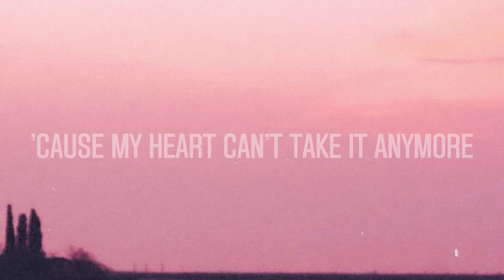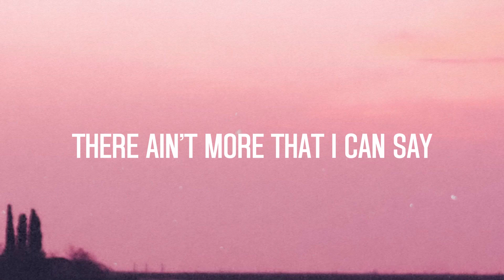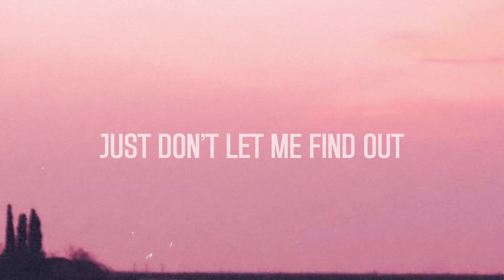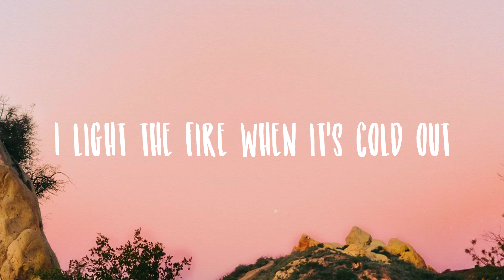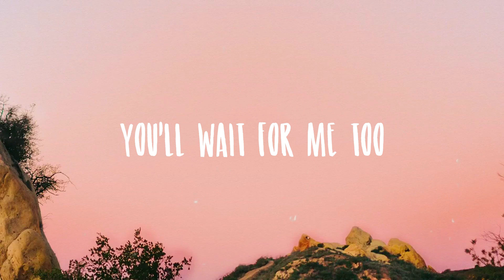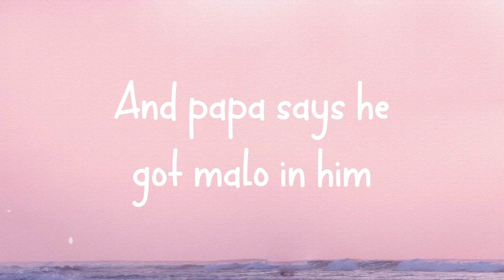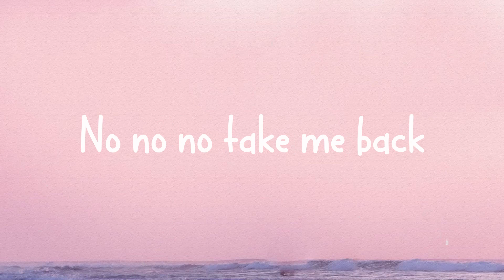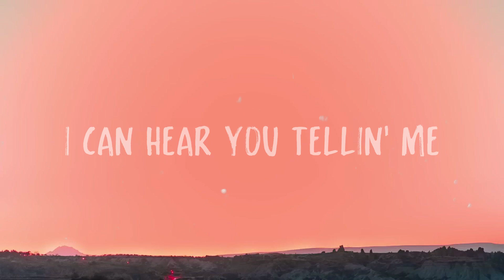Creepin' - Metro Boomin, The Weeknd, Diddy, 21 Savage [Lyric-centric] 🍃